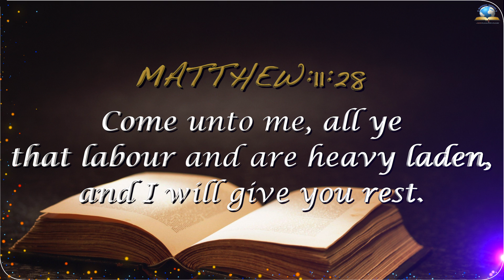Today's English Bible Verse I Today’s English Bible Words [23/03/2022] I English Bible Verse